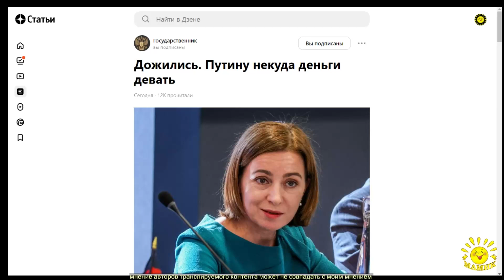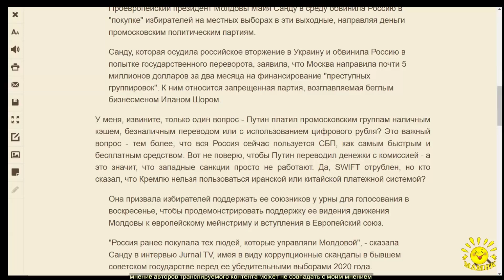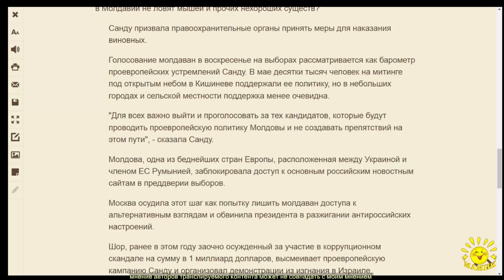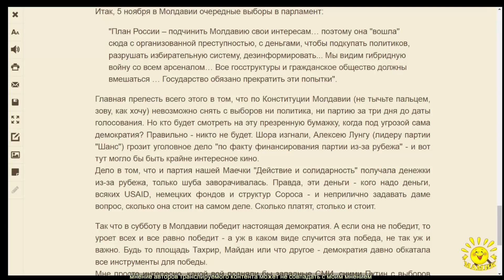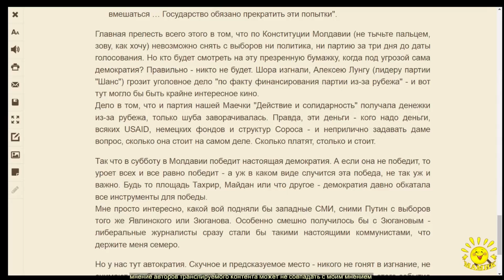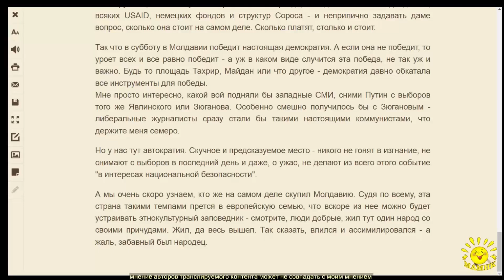Государственник. Дожились. Путину некуда деньги девать